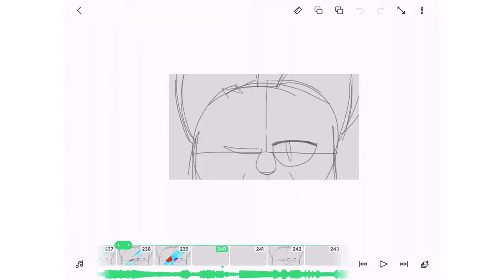Happy day-after-my-birthday to me